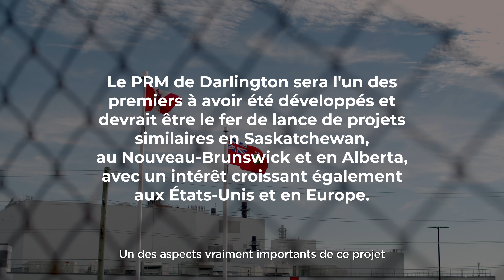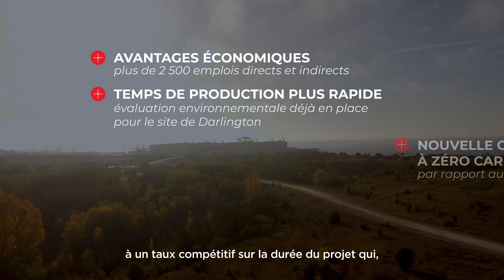Petit réacteur modulaire de Darlington - Innovation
La Banque de l’infrastructure du Canada (BIC) a conclu une entente avec Ontario Power Generation (OPG) et s’est engagée à investir 970 millions de dollars dans le premier petit réacteur modulaire (PRM) du Canada.

Il s’agit du plus important investissement de la BIC dans le domaine de l’énergie propre à ce jour.